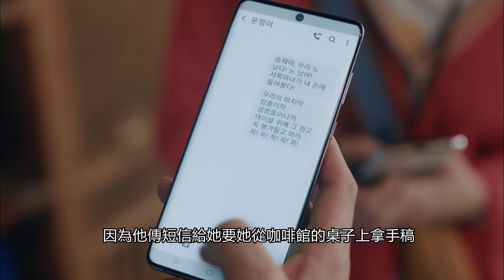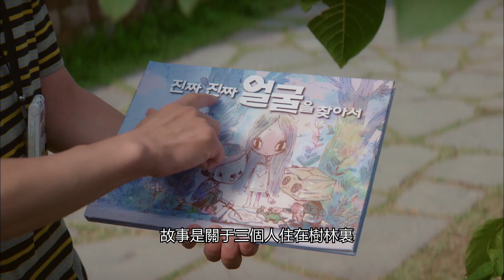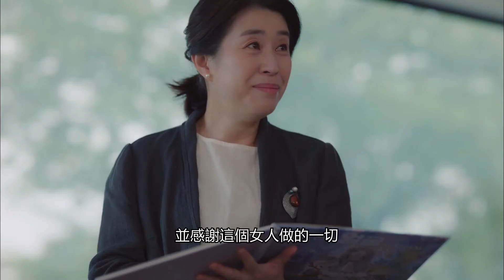【劇情回顧+短劇評】驚悚、感動、搞笑全都在這部劇裏！自閉哥哥終于成長了！看了這部劇我不相信你不哭！金秀賢，徐睿知主演的如童話般浪漫、超越生死的愛情故事《雖然是精神病但沒關系》 #15 & #16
【又名】雖然是神經病但沒關係 / It's Okay to Not Be Okay / 사이코지만 괜찮아
【編劇】趙容
【導演】朴信宇
【主演】金秀賢 / 徐睿知 / 吳政世 / 朴珪瑛 / 朴真珠 / 金昌完 ...
【類型】韓劇 / 劇情 / 愛情 / TVN周末劇

因為口才不好，所以想靠说故事讓自己進步
有什麼建议歡迎留言讓我知道。 。